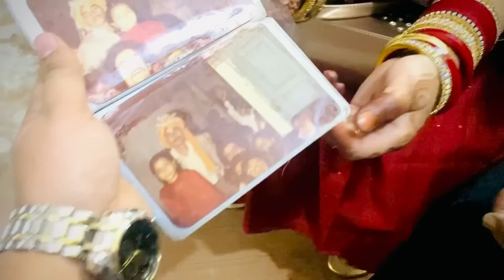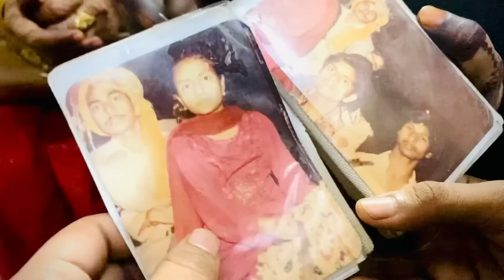Ammi ka bachpan || Hamara purana ghar | Reception